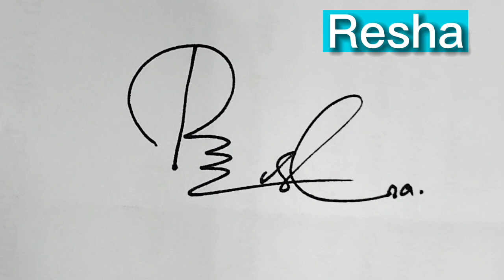Signature of Viewers| How to make stylish signatures|S name, D name, N name signatures